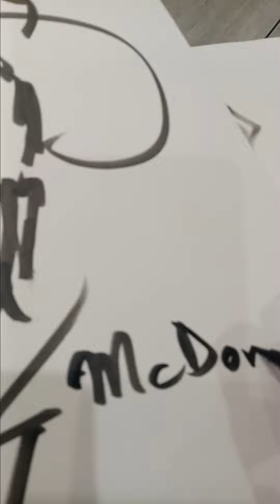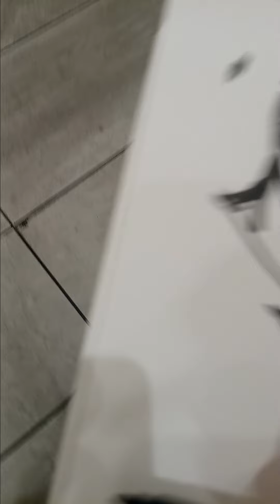Being Ready For Anything Using Art Joel David Hans Listokin